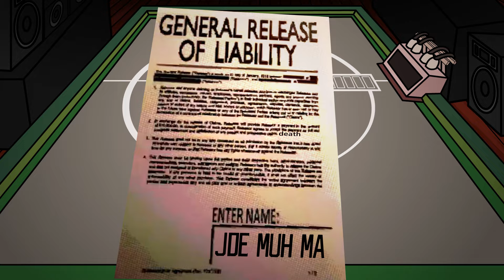What Happens If You Cheat on BUCKSHOT ROULETTE? | RED IMPOSTOR | Game Animations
You have been challenged to a game of Buckshot Roulette by the dealer but you have heard some really bad things about it so you prepare yourself… with cheats. What if The Dealer notices? Or rather, what will happen when he notices?